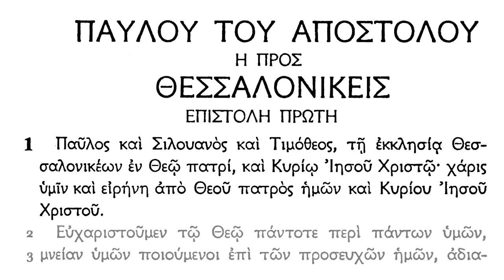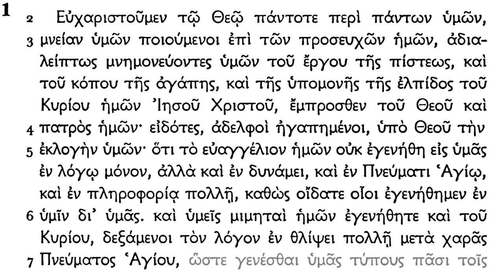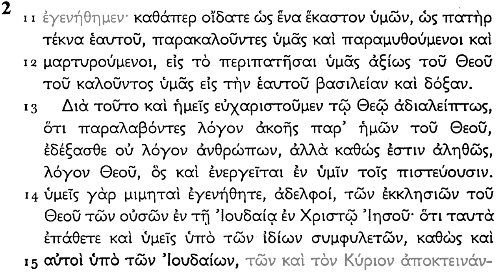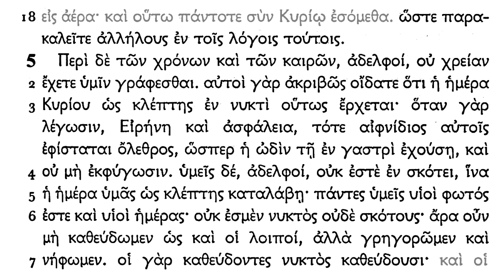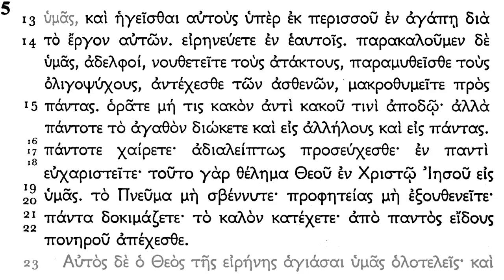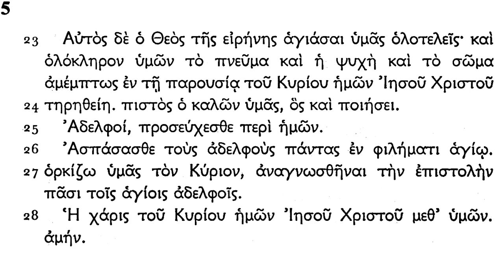Koine Greek - 1 Thessalonians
1 Thessalonians in the Textus Receptus
read with native modern Greek pronunciation
learn biblical Greek with Bible Mesh Biblical Languages (incl modern pronunciation)